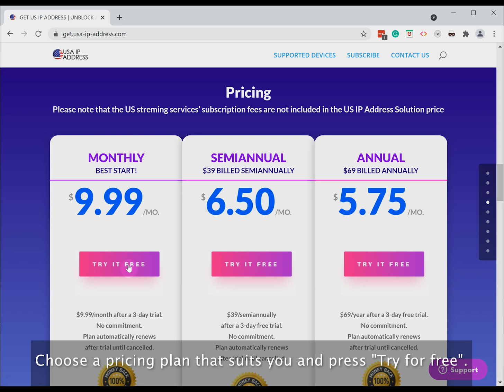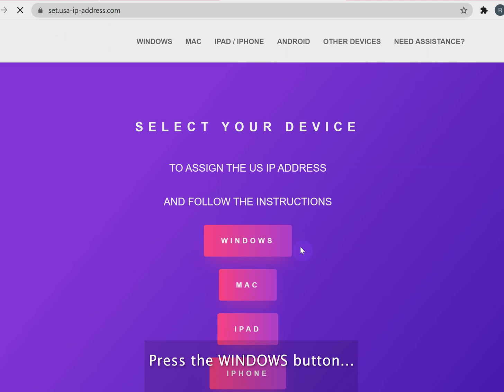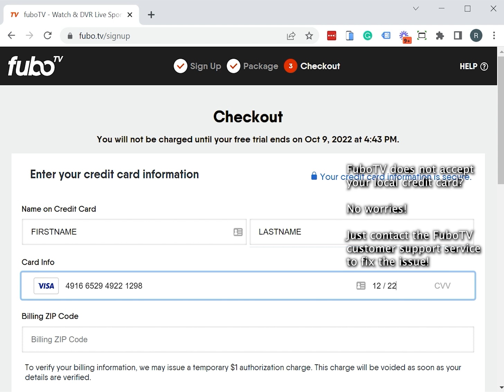How to Watch fuboTV Outside the US on Windows PC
DETAILED INSTRUCTIONS

5. Check your Inbox for the email with your US IP address login credentials...or check your Spam folder in case you haven't received it within 15 minutes.
6. Take note of your username and password.
7. to set up your account.
8. Press the WINDOWS button and click START to install the app.
9. Type in the login credentials you've received in the email...
10. Then press "Sign in".
12. Wait for the download to complete and click it to start the installation process.
13. Once installation completes, open your System Tray and find the OpenVPN icon there.
14. Click it and select "Connect to us.vpnxl.com".
15. Enter the password again and click "Connect".
18. Press Confirm and Continue
19. Choose a pricing plan and press Continue.
20. Enter your credit card details and any valid US ZIP code

Congratulations! You can now watch fuboTV outside the USA.

Also, you can watch fuboTV on any other device of yours: an Apple TV, a Smart TV, an iPhone or iPad.

P.S.: FuboTV does not accept your local credit card? No worries! Just contact the FuboTV customer support service to fix the issue!